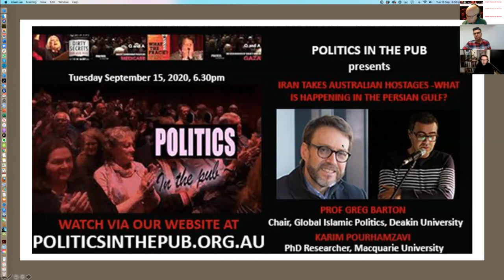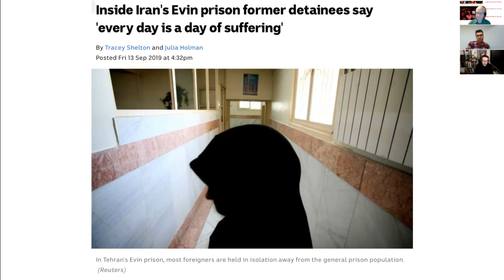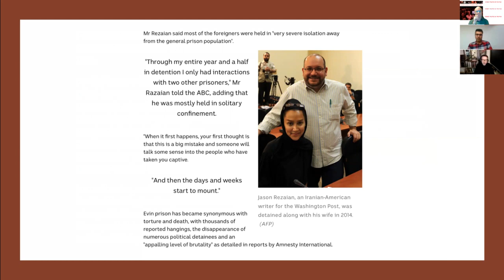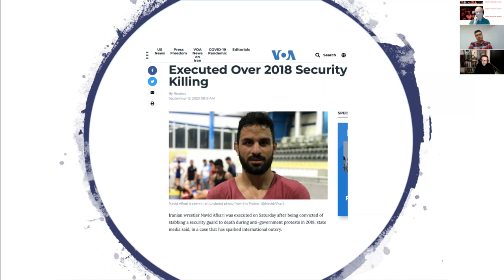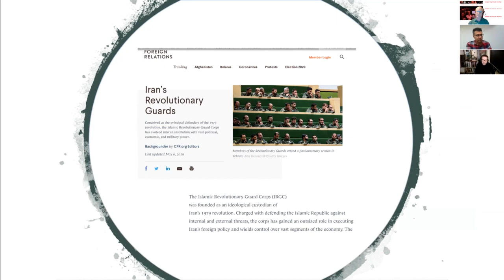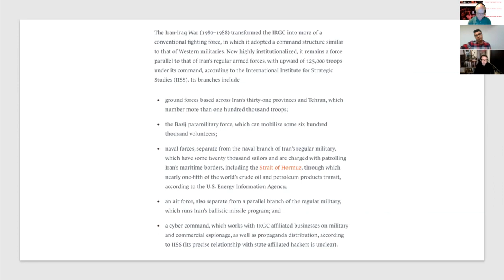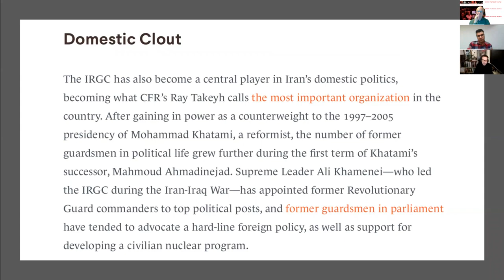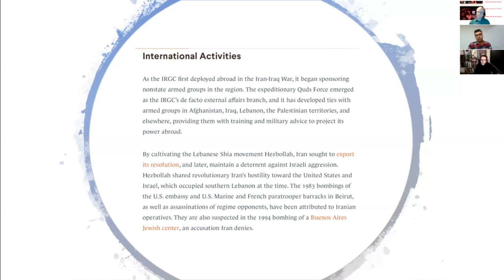Politics in the Pub - IRAN TAKES AUSTRALIAN HOSTAGES - Greg Barton & Karim Pourhamavi